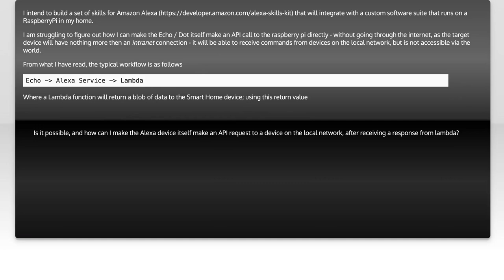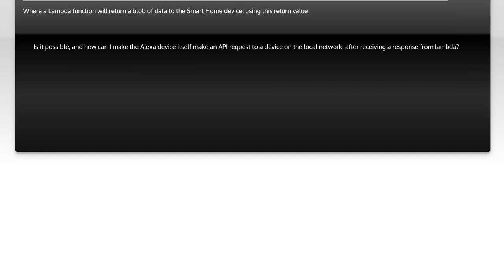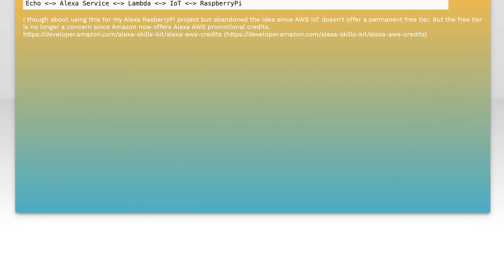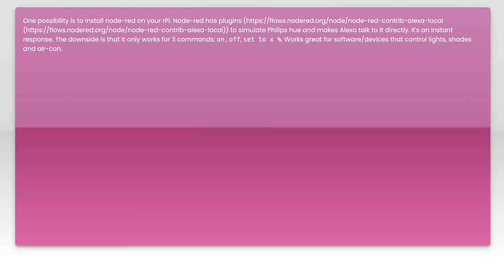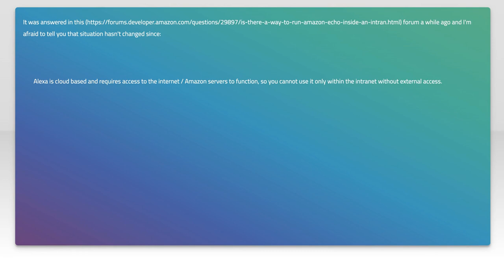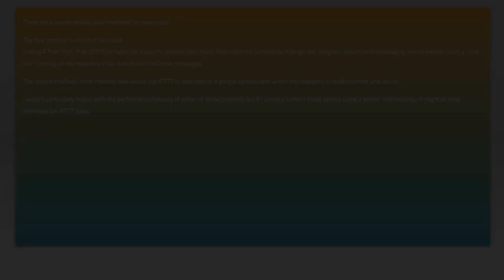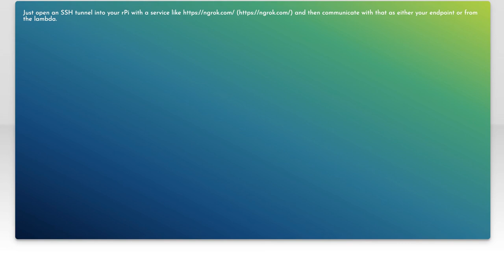Accessing Local APIs with Amazon Alexa: A Step-by-Step Guide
In this video, we’ll explore how to access local APIs using Amazon Alexa, unlocking the potential for seamless integration between your smart devices and voice commands. Whether you're a developer looking to enhance your Alexa skills or a tech enthusiast eager to automate your home, this step-by-step guide will walk you through the process. Join us as we demystify the setup and provide practical examples to help you get started!

Today's Topic: Accessing Local APIs with Amazon Alexa: A Step-by-Step Guide

Related to: accessinglocalapis, amazonalexa, step-by-stepguide,